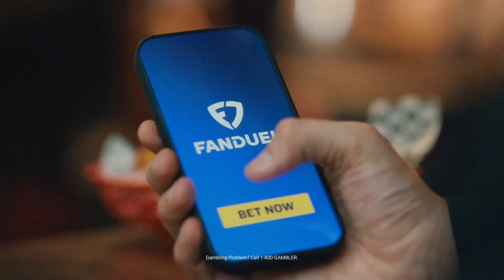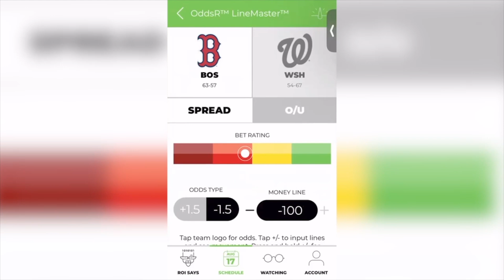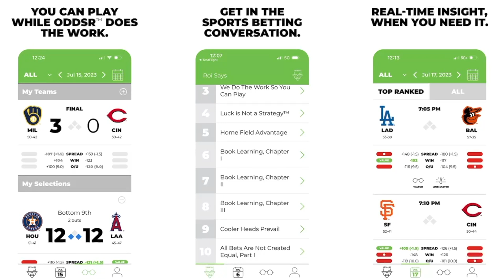Have the Patriots UNLOCKED Mac Jones? 🔓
Alex Barth from 98.5 The Sports Hub and Brian Hines from Pats Pulpit discuss the Patriots’ Week 7 win against the Buffalo Bills. What clicked this weekend in Foxborough that made the offense so productive? Bill O’Brien may have found the key to unlocking Mac Jones’ potential. Can the Pats gain some momentum from this victory, or was it just a flash in the pan?

FanDuel Sportsbook is the exclusive wagering partner of the CLNS Media Network. NEW customers can bet $5 and get $200 in BONUS BETS – GUARANTEED. Now is the best time to join FanDuel! The app is easy to use and you can be on everything from spreads to player props and more! and kick off the NFL season with an offer you won’t wanna miss.

21+ and present in MA. Hope is here. First online real money wager only. $10 first deposit required. Bonus issued as nonwithdrawable bonus bets that expire 7 days after receipt. Restrictions apply. Play it smart from the start! GameSenseMA.com or call 1-800-GAM-1234.

Ever wished you could navigate the betting field with the confidence of a pro Download the Odds-R App! They're not a sportsbook, but they're the sports betting advisor you've always needed. Elevate your game day and join the smart betting revolution!